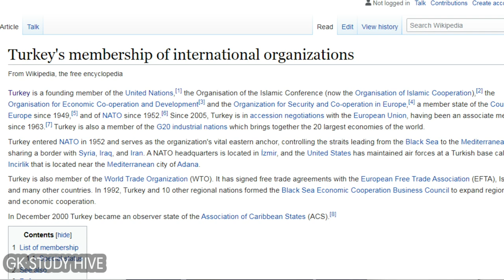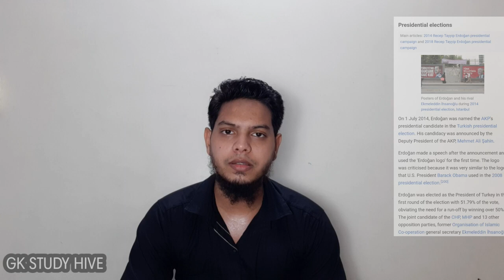STORY OF HAGIA SOPHIA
HISTORY OF HAGIA SOPHIA